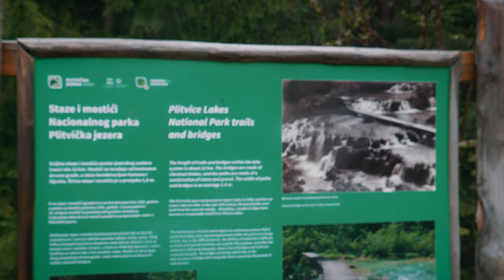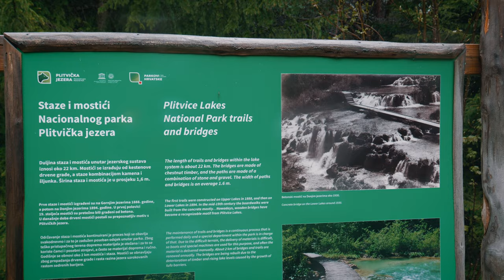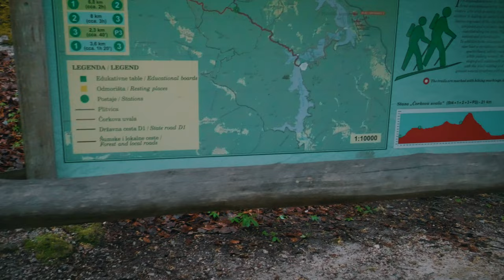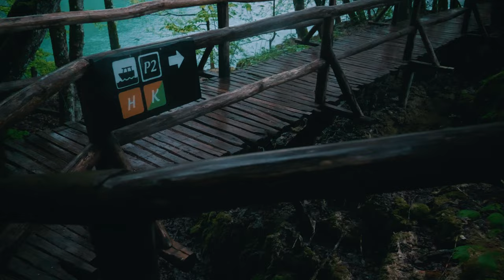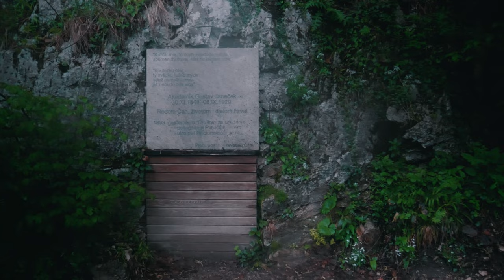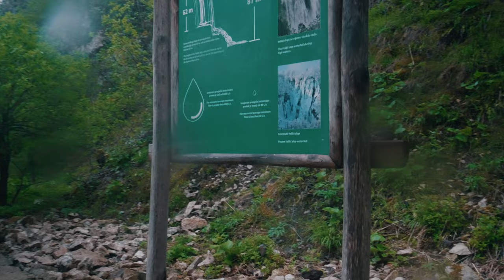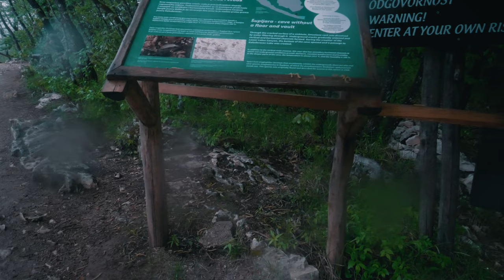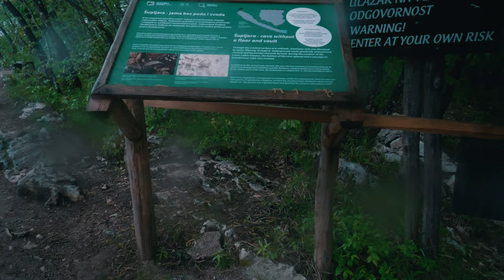#011: Walking through the Waterfalls of Plitvice Lakes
Experiencing the lakes through video is really just the third best option. If you like them and can make it possible, you should definitly give them a visit yourself.

6.05 13:00 @srgp7n